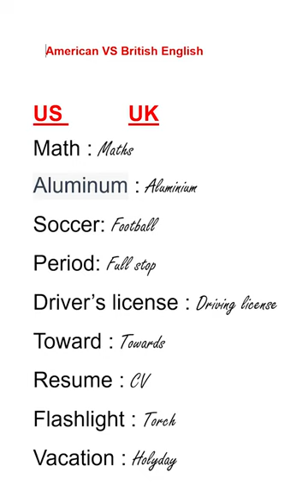American vs British Accent: What's the Difference ?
I
n this video, we will explore the fascinating differences between the American and British accents. Accents play a significant role in language, and understanding these distinctions can improve our communication skills.

"Water": Americans pronounce it as "wah-ter," while the British say "woh-ter."
"Schedule": Americans emphasize the "sk" sound, like "skeh-jool," while the British say "shed-yool."
"Tomato": Americans say "tuh-may-toh," while the British prefer "tuh-mah-toh."
"Advertisement": Americans say "ad-ver-tis-ment," whereas the British say "ad-ver-tize-ment."
"Leisure": Americans pronounce it as "lee-zhur," while the British say "leh-zhur."
"Garage": Americans say "guh-rahj," while the British say "ga-raazh."
"Privacy": Americans emphasize the "pry" sound, like "pry-va-see," while the British say "pri-va-see."
"Mobile": Americans say "moh-buhl," while the British pronounce it as "moh-bail."
"Herb": Americans typically say "erb," omitting the "h," while the British pronounce it as "h-erb."
"Zebra": Americans say "zee-bruh," while the British say "zeb-ruh."
"Route": Americans say "rowt," while the British say "root."